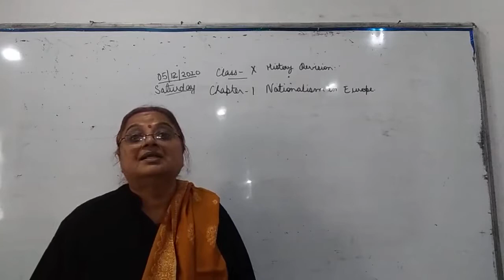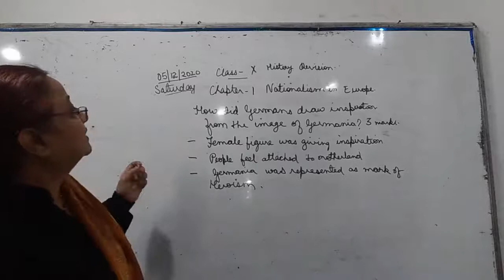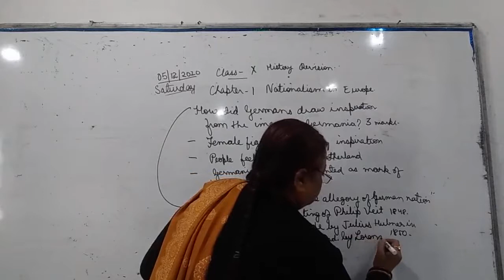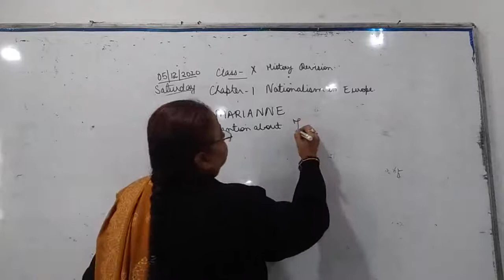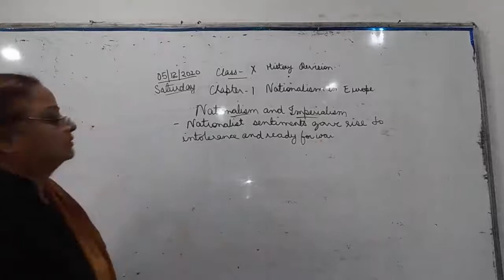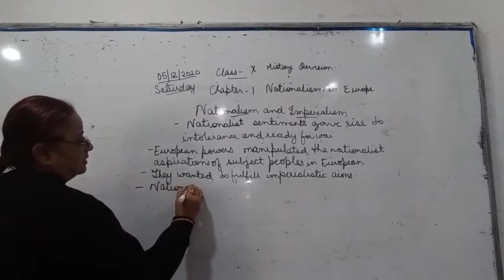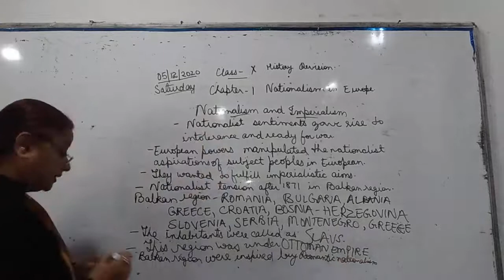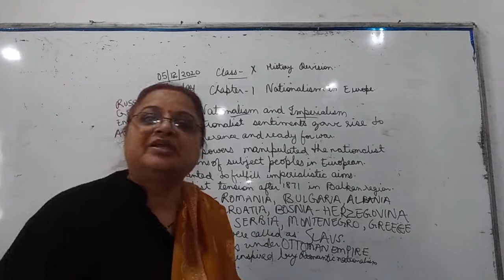Class X SST 05 12 2020 by Ms Sukriti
History Chapter 1 Nationalism in Europe Revision